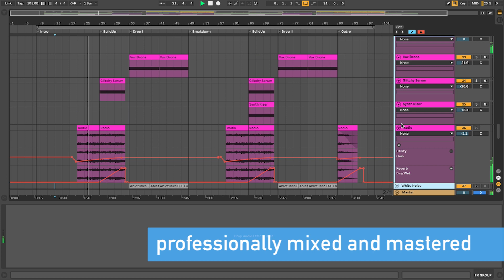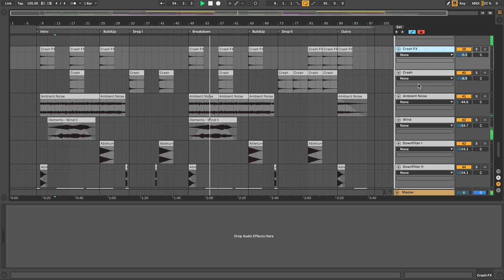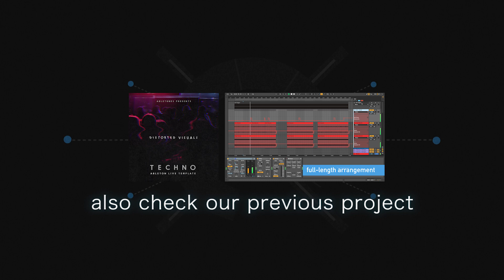Electronica Ableton Template "The Code"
Electronica Ableton Template "The Code" inspired by Cyberpunk 2077 soundtracks.